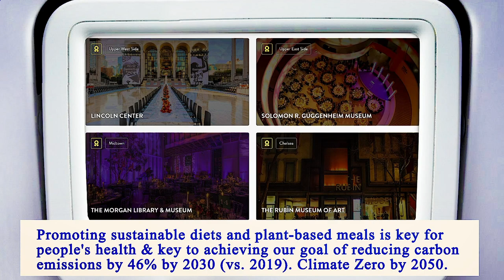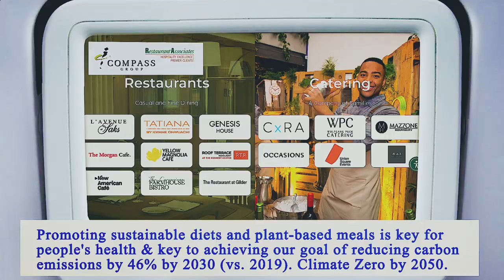Nearest Restaurants From Me Manhattan 10010 NY, New York County, New York, United States